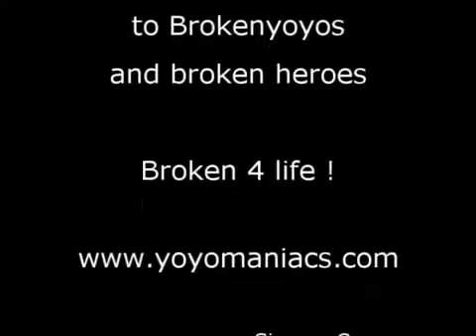Neighbour by Siminitto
video di siminitto con vari trick creati da lui